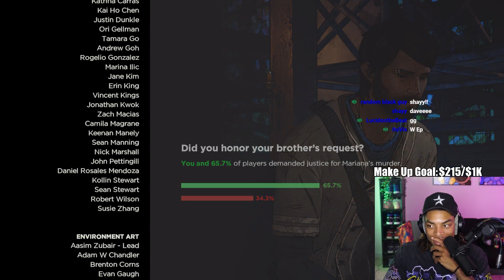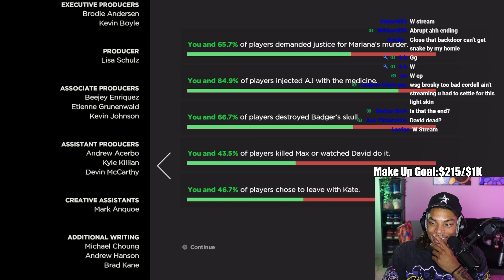ITS UP FOR EVERYONE!! | The Walking Dead: Season 3 - Episode 3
ADD LEH DOE IT!!!

JOIN MY YOUTUBE MEMBERSHIP FOR MORE BENEFITS!!!